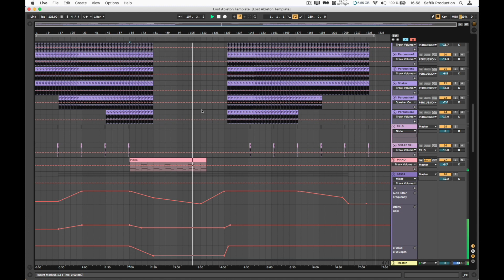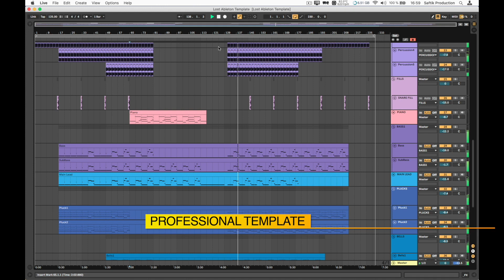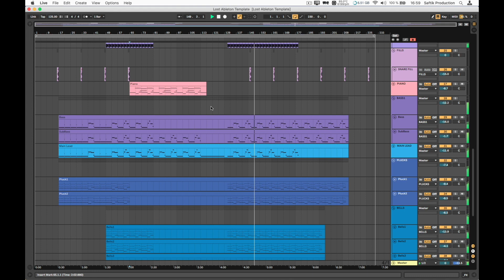Lost by Saftik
roduct Specs
DAW: Ableton Live 10.1.14
Lenght: 7:21
BPM: 125
Root Key: F#m
Audio Channels: 16
Midi Channels: 16
Plugins Used: Xfer Serum, Xfer OTT (free to download), Xfer LFO Tool (used for sidechain), Valhalla VintageVerb, Valhalla Delay